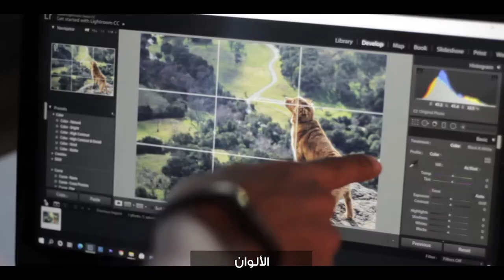Photography Course AD - Deep Mohamed